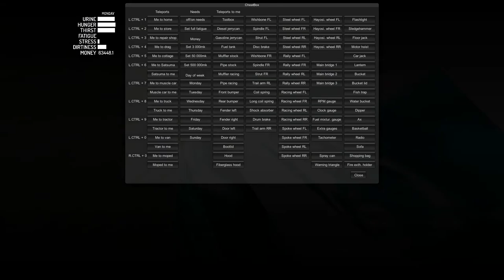My Summer Car - Roll cage!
In this video I am playing My Summer Car.
This game is about building your summer car and drinking beer.
This is not a non modded game!